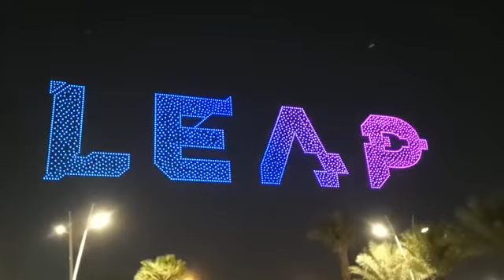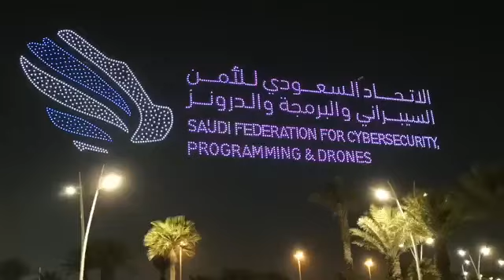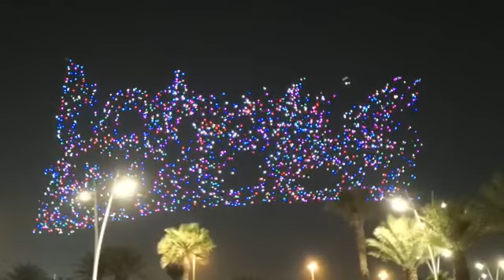Riyadh Front Expo Center Saudi Arabia | 6-9 February 2023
Riyadh Front Expo Centre, Saudi Arabia
6 - 9 February 2023

The global tech event

The second edition of LEAP is finally here: if you’re in tech, you need to be there.

Join us on 6-9 February 2023 for LEAP23. Get together with 100,000+ tech innovators and leading experts from around the world to discover new ideas, build new partnerships, and connect with inspiring mentors and investors. LEAP in – and tap into the limitless potential of tech to build a positive future.